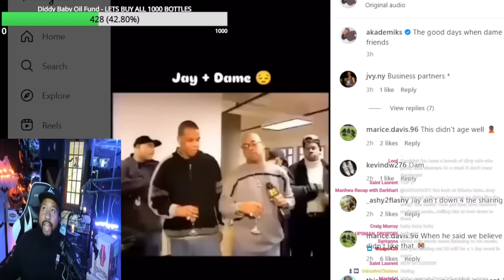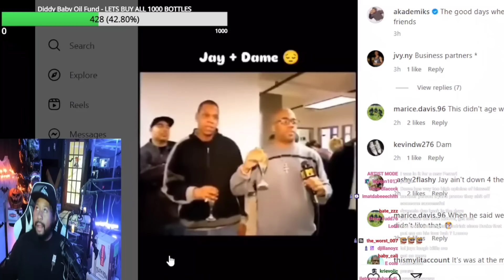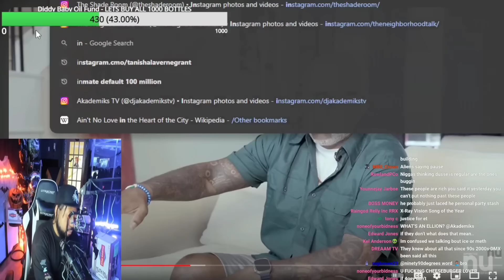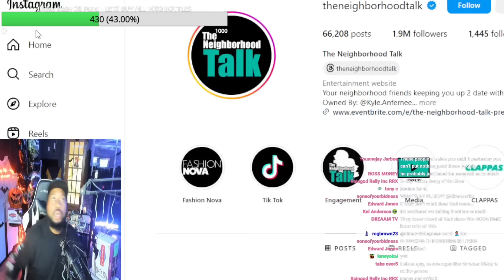Reaching? Akademiks on Dame Dash saying that Diddy's Ciroc & Deleon were Laced w Dr**s